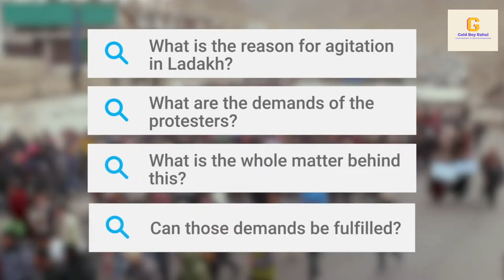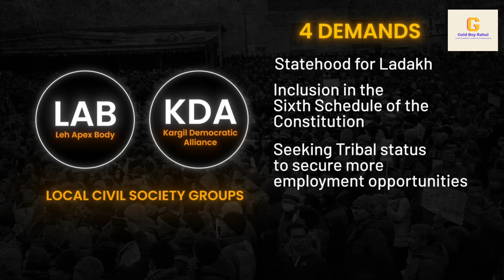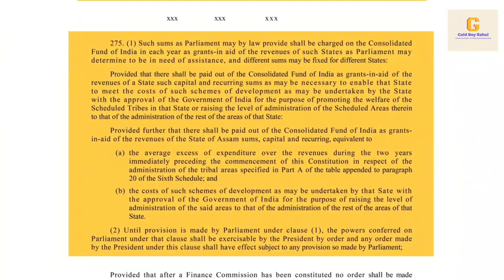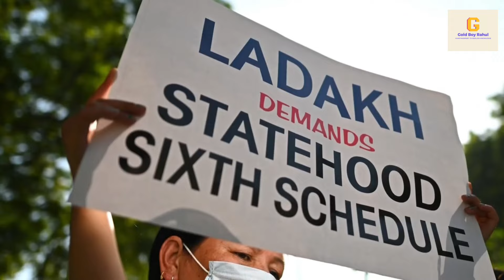Why Ladakh is protesting ? | What is 6th schedule? Ft. Aadesh Pandey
Ladakh’s Demand of Sixth Schedule…

Recently, the Ministry of Home Affairs (MHA) constituted a high-powered committee for the Union Territory of Ladakh to “ensure protection of land and employment” for the people of Ladakh.

According to a few members of the committee, the MHA's order is vague and does not address their demand for inclusion in the Sixth Schedule.

In September 2019, the National Commission for Scheduled Tribes recommended the inclusion of Ladakh under the Sixth Schedule, noting that the new UT was predominantly tribal (more than 97%) and its distinct cultural heritage needed preservation.

Why was the Committee Formed?

Background:

Civil society groups in Ladakh have been demanding protection of land, resources and employment for the past three years after the special status of the erstwhile State of Jammu and Kashmir under Article 370 of the Constitution was revoked by Parliament in 2019.

The fear of big businesses and conglomerates taking away land and jobs from the local people have contributed to this demand.

Purpose:

To discuss measures to protect the region’s unique culture and language taking into consideration its geographical location and strategic importance.

To strategize inclusive development and discuss issues related to the empowerment of the Ladakh Autonomous Hill District Councils of Leh and Kargil.

What is the Government’s Stand?

As far as special status for Ladakh is concerned, the government is not very eager to give it.

The MHA informed a parliamentary standing committee recently that the objective for inclusion of tribal population under the sixth schedule is to ensure their overall socio-economic development, which the UT administration has already been taking care of and that sufficient funds are being provided to Ladakh to meet its overall developmental requirements.

According to the Ministry of Home Affairs, Ladakh’s inclusion in the Sixth Schedule would be difficult.

The Constitution is very clear, Sixth Schedule is for the Northeast. For tribal areas in the rest of the country, there is the Fifth Schedule.

According to a recent report tabled in Rajya Sabha, Ladakh administration recently increased the reservation for the Scheduled Tribes in direct recruitment from 10% to 45% which will significantly help the tribal population in their development.

However, it remains the prerogative of the government — it can, if it so decides, bring a Bill to amend the Constitution for this purpose.

What is the Sixth Schedule?

Article 244: The Sixth Schedule under Article 244 provides for the formation of autonomous administrative divisions — Autonomous District Councils (ADCs) — that have some legislative, judicial, and administrative autonomy within a state.

The Sixth Schedule contains special provisions for the administration of tribal areas in the four north-eastern states of Assam, Meghalaya, Tripura and Mizoram.

Autonomous Districts: The tribal areas in these four states have been constituted as autonomous districts. The governor is empowered to organise and re-organise the autonomous districts.

The acts of Parliament or the state legislature do not apply to autonomous districts or apply with specified modifications and exceptions.

The power of direction, in this regard, lies either with the President or Governor.

District Council: Each autonomous district has a district council consisting of 30 members, of whom four are nominated by the Governor and the remaining 26 are elected on the basis of adult franchise.

The elected members hold office for a term of five years (unless the council is dissolved earlier) and nominated members hold office during the pleasure of the governor.

Each autonomous region also has a separate regional council.

Powers of the Council: The district and regional councils administer the areas under their jurisdiction.

They can make laws on certain specified matters like land, forests, canal water, shifting cultivation, village administration, the inheritance of property, marriage and divorce, social customs and so on. But all such laws require the assent of the Governor.

They can constitute village councils or courts for trial of suits and cases between the tribes. They hear appeals from them. The jurisdiction of the high court over these suits and cases is specified by the governor.

The district council can establish, construct or manage primary schools, dispensaries, markets, ferries, fisheries, roads and so on in the district.

They are empowered to assess and collect land revenue and to impose certain specified taxes….